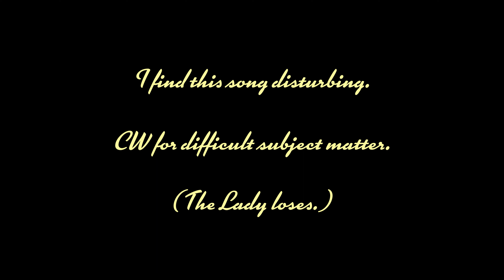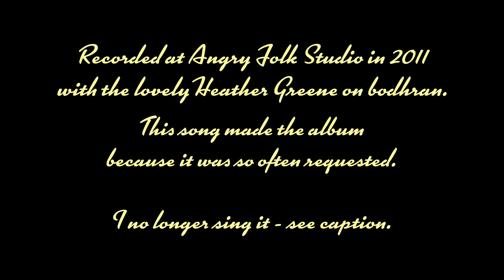The Two Magicians - Roud 1350 - Child 44 - The Lady & The Blacksmith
Please heed the content warning. FolkHorror FolkMusic THIS IS NOT A LOVE SONG. POV is everything. It's something to do with the way it presents the perspective of what is happening & even in the versions where the Lady doesn't lose - the point of view is that she is being humbled by the blacksmith... for lack of the correct word which would get this video flagged. I used to try to frame it as a enemies-to-lovers story to make it more digestible for singing... but not anymore. The more time passes, the more vile it feels to sing it. So - I don't sing it anymore. But the recording is done & dusted, so I own this mistake.

We'll just call this one the lead up to October & Folk Horror month. And that's that on that. ~m

(Clips by PEXELS contributors.)